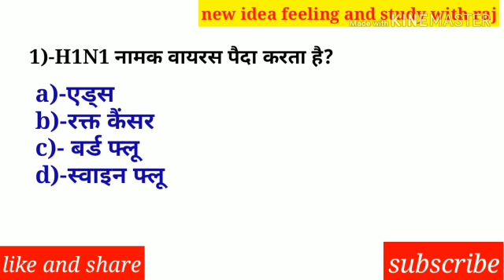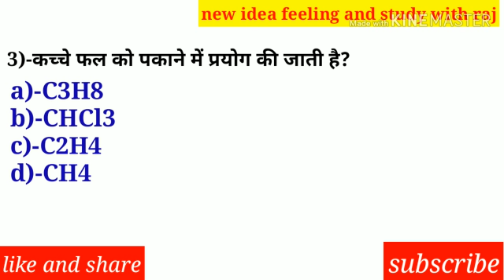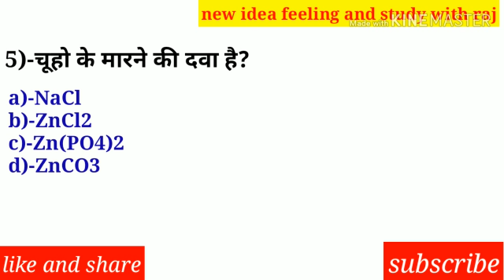Science part -1 , group d, ntpc 2020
sciencepart1rrcgroupd,ntpc
rrc Group d ntpc 2020
Group d,ntpc
 Thanks